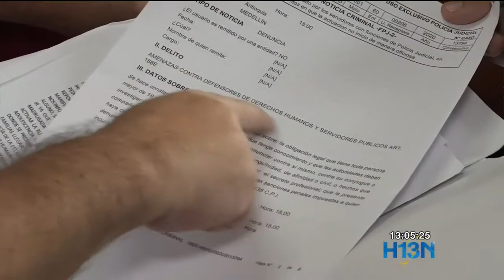Defensores de Derechos Humanos denuncian amenazas en su contra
Los defensores de Derechos Humanos, Carlos Arcila y Julio César Rengifo denunciaron amenazas en su contra.

Aseguran que, con ellos, son cerca de 30 personas amenazadas en el Valle de Aburrá, entre defensores de Derechos Humanos, líderes sociales y activistas políticos.